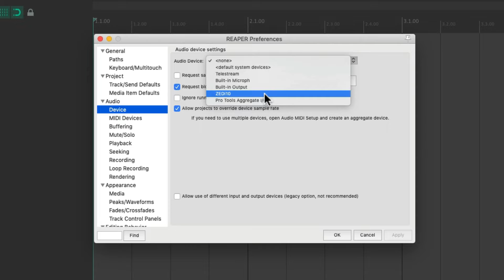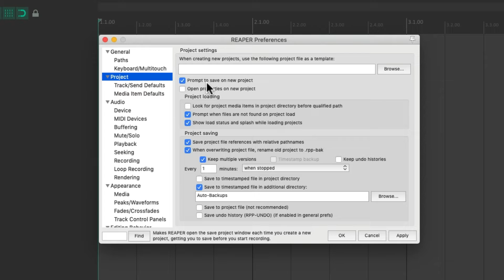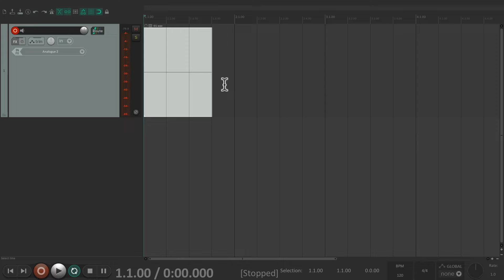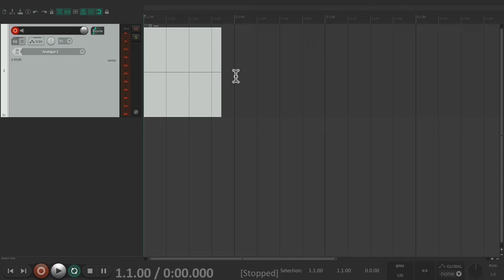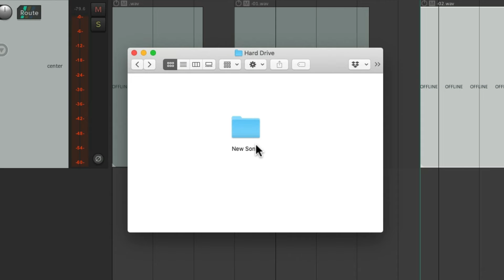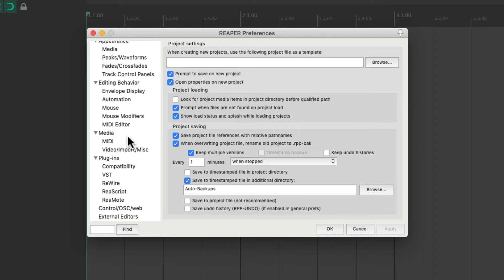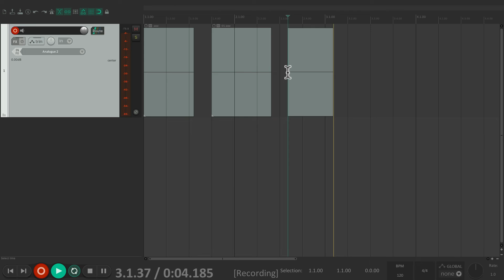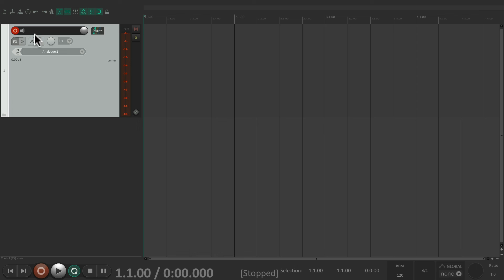This is REAPER 6 - Starting a New Project (2/15)